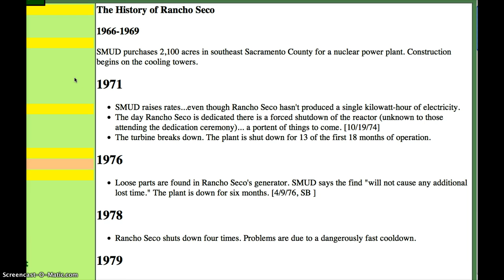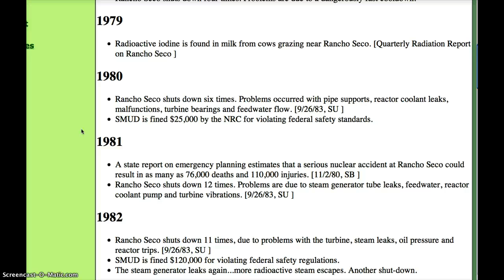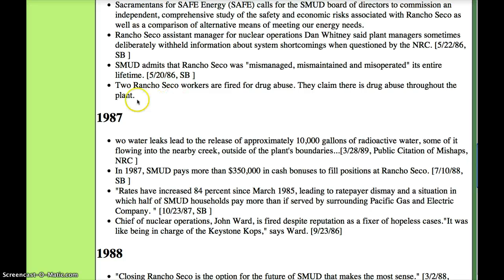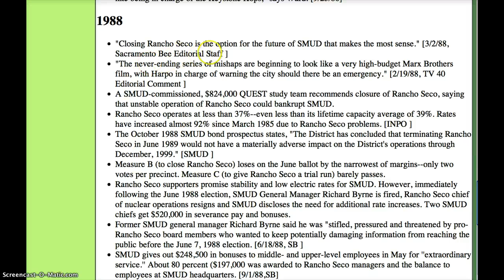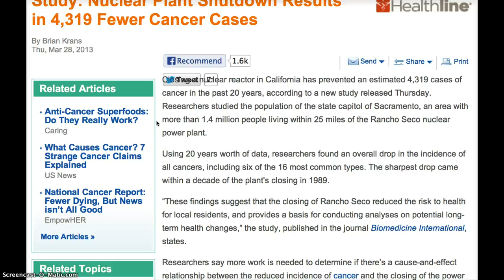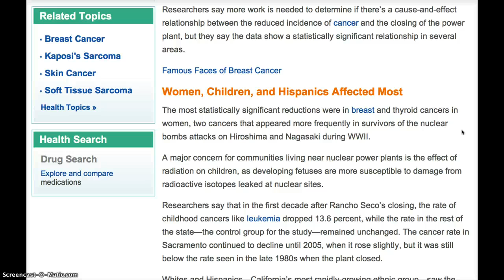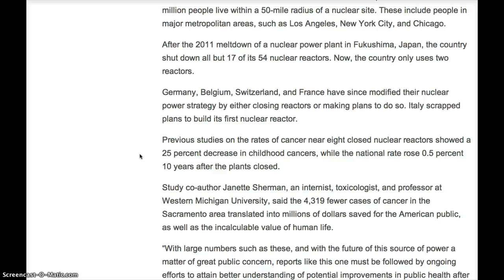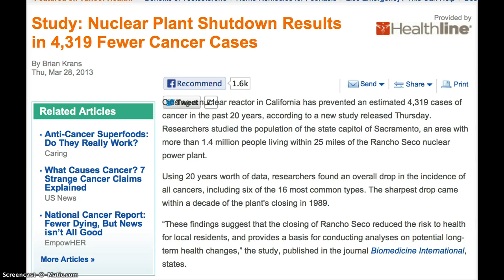Study Proves Closing Rancho Seco SAVED Lives!!!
CLOSING Rancho Seco Nuclear Reactor in California has prevented an estimated 4,319 cases of cancer in the past 20 years, according to a new study released Thursday. Researchers studied the population of the state capitol of Sacramento, an area with more than 1.4 million people living within 25 miles of the Rancho Seco nuclear power plant.
Using 20 years worth of data, researchers found an overall drop in the incidence of all cancers, including six of the 16 most common types. The sharpest drop came within a decade of the plant's closing in 1989.
"These findings suggest that the closing of Rancho Seco reduced the risk to health for local residents, and provides a basis for conducting analyses on potential long-term health changes," the study, published in the journal Biomedicine International, states.
Researchers say more work is needed to determine if there's a cause-and-effect relationship between the reduced incidence of cancer and the closing of the power plant, but they say the data show a statistically significant relationship in several areas.

Rancho Seco Nuclear Power Station History:
Chiefs get $520,000 in severance pay and bonuses.
Former SMUD general manager Richard Byrne said he was "stifled, pressured and threatened by pro-Rancho Seco board members who wanted to keep potentially damaging information from reaching the public before the June 7, 1988 election. [6/18/88, SB ]
SMUD gives out $248,500 in bonuses to middle- and upper-level employees in May for ''extraordinary service.'' About 80 percent ($197,000 was awarded to Rancho Seco managers and the balance to employees at SMUD headquarters. [9/1/88,SB]
SMUD secretly paid out more than 970,000 in cash and benefits to eight managers who were forced to leave the utility during the past two years. [11/17/88, SB ]
Operating Rancho Seco in 1988 cost nearly twice the amount it would have cost SMUD to have purchased the same amount of electricity from other utilities. [12/26/88, SU ]
December 12--Operators try to restart Rancho Seco with malfunctioning valves. They rig the system in a manner for which there are no written procedures. One of two steam generators runs dry. NRC officials say operators took the plant through "uncharted waters" and showed poor judgment in handling the restart.